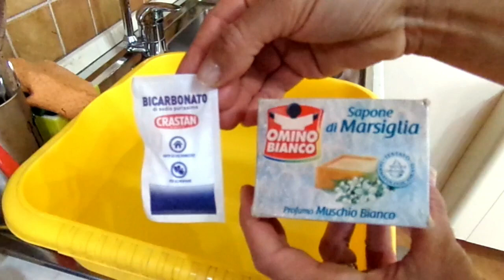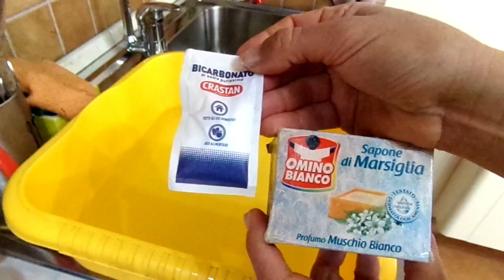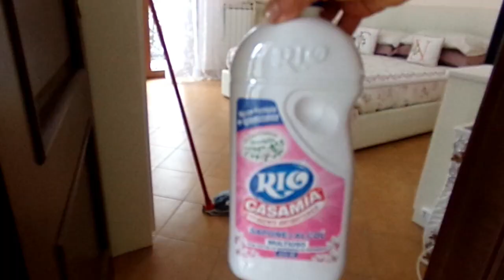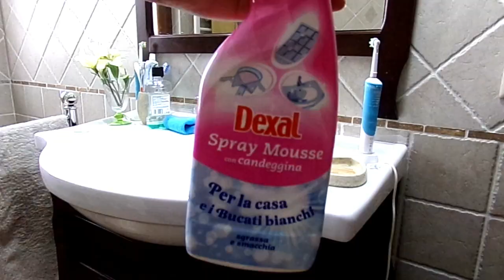NUOVA SOLUZIONE PER PULIRE TUTTE LE SUPERFICI😮PULIZIE GENERALI💪vlog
oggi un Vlog dedicato alle pulizie!!vi mostro una nuova soluzione per pulire tutte le superfici..

Spero di essere utile e di tenervi compagnia..

Federica